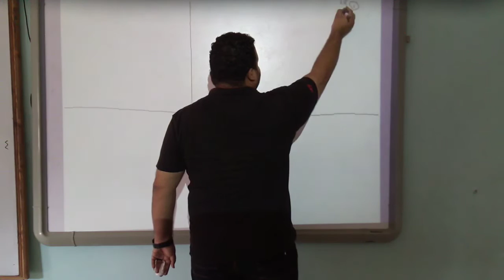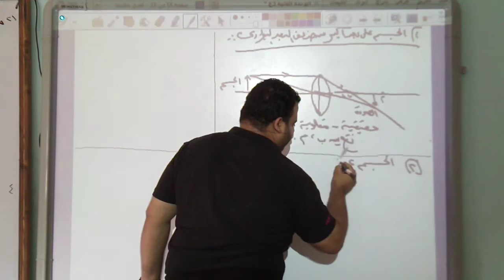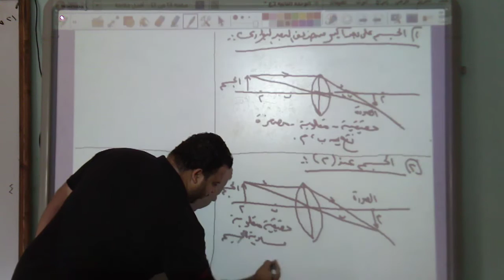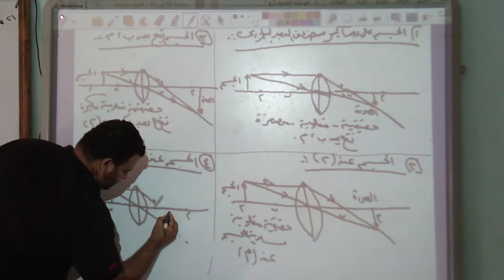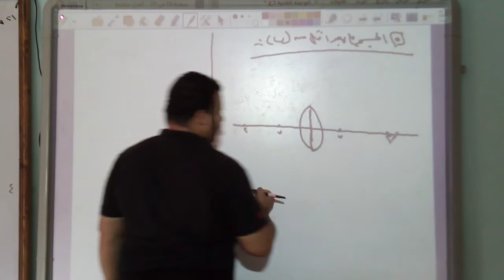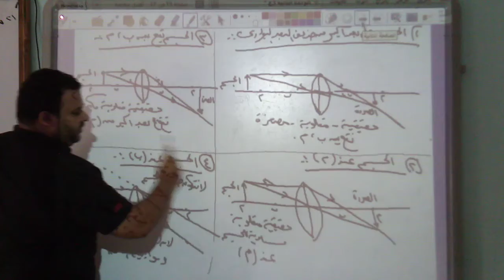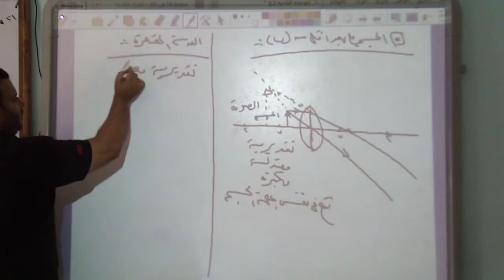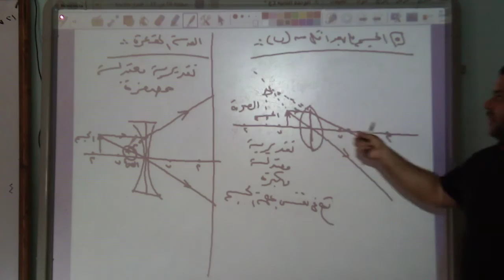الصف الثالث الاعدادي(تابع العدسات)